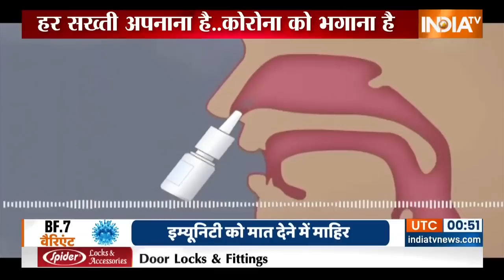Omicron BF.7 | COVID से निपटने के लिए सरकार का फुलप्रूफ प्लान तैयार | Mansukh Mandaviya | PM Modi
Omicron BF.7 | Corona Virus Latest News | Omicron BF.7 Cases in India | Corona | भारत में सरकार ने कोरोना से निपटने का फुलप्रूफ प्लान तैयार कर लिया है। मोदी सरकार ने आज से ही एयरपोर्ट पर रैंडम सैंपलिंग के आदेश दे दिए हैं और इसके अलावा भारत बायोटेक की नेज़ल वैक्सीन को भी मंजूरी दे दी है।